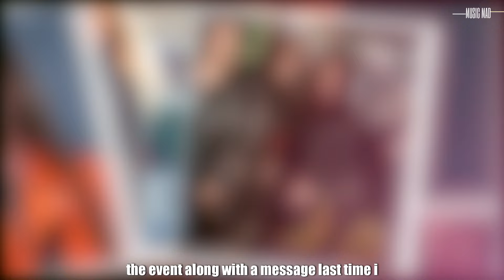Sebastian Bach Blasts Fans For Wearing a Skid Row Shirt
In this video, we dive into Sebastian Bach's latest explosive comments about Skid Row during his solo performance at Saint Andrew's Hall in Detroit. The iconic singer didn't hold back, he blasted his former bandmates and the numerous vocalists that have replaced him over the years. From heated onstage remarks to fans wearing Skid Row shirts, we cover all the fiery details and reactions from the rock community. Keep rocking.